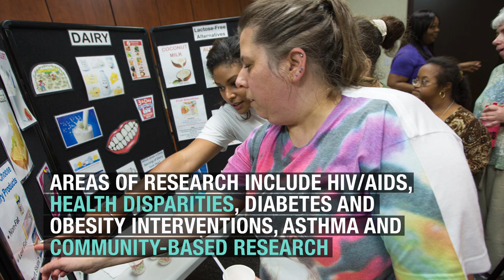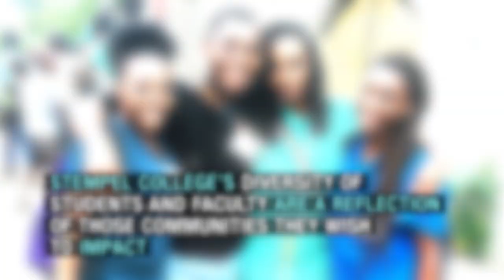Stempel College: Ph.D. student in the Health Promotion and Disease Prevention department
Cassandra Rene, Ph.D. student in the Health Promotion and Disease Prevention department at Stempel College